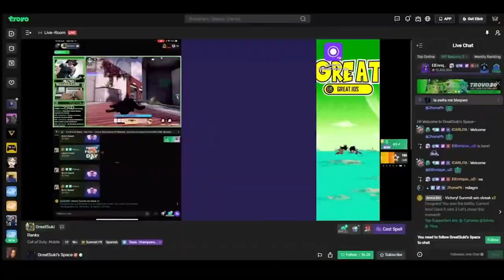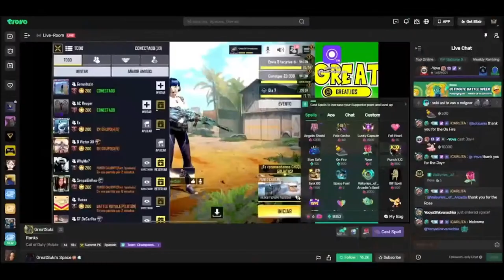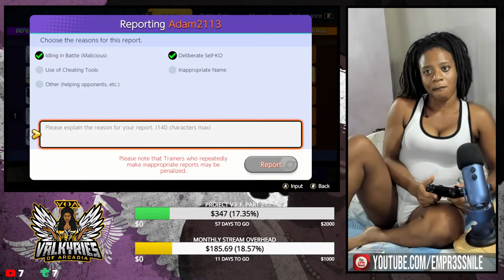Bed Lounge Game and Chat #548 - POKEMONDAY